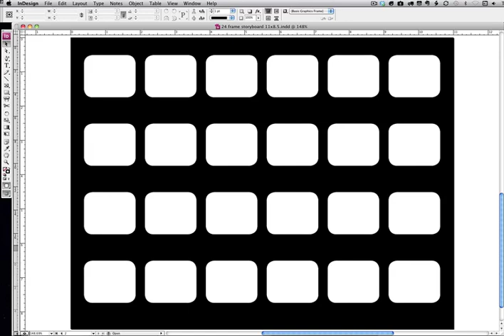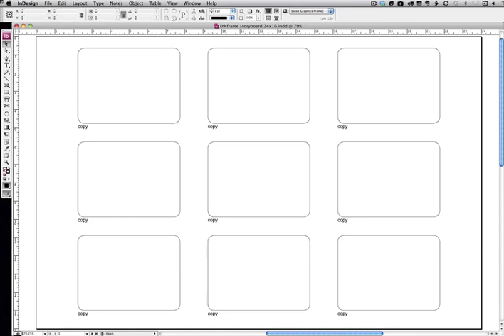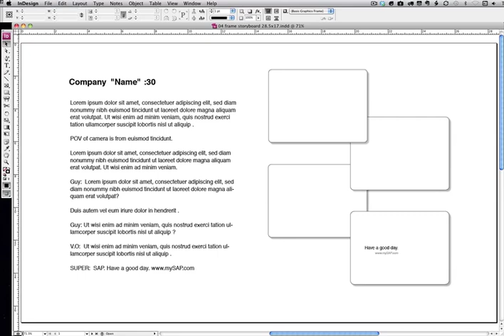Editable InDesign Storyboard Templates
kristofcreative.com - 66 professional grade Adobe InDesign storyboard templates. Choose a template with a White background with black text or, for a dramatic style, choose a Black background template with white text. These files are completely editable so you can modify them to match your exact needs!